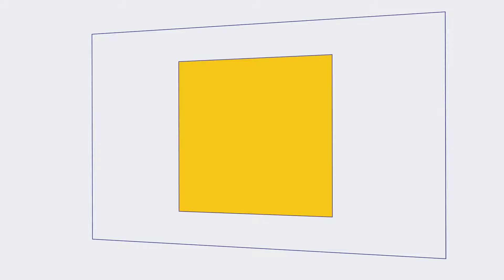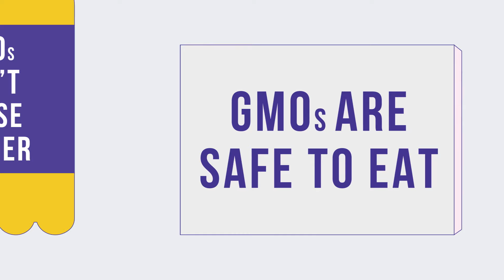GMOs and Food Safety: A Guide for Health Educators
The U.S. Food and Drug Administration, in collaboration with the U.S. Environmental Protection Agency (EPA) and U.S. Department of Agriculture (USDA), launched Feed Your Mind, an Agricultural Biotechnology Education and Outreach Initiative, to increase consumer awareness and understanding of GMOs.

This video serves as a guide for health educators, to help them answer questions that people might ask about GMOs, such as “Are GMOs safe to eat?”, “Are GMOs regulated?”, “What about GMOs and allergies?”, and “What about cancer?”.